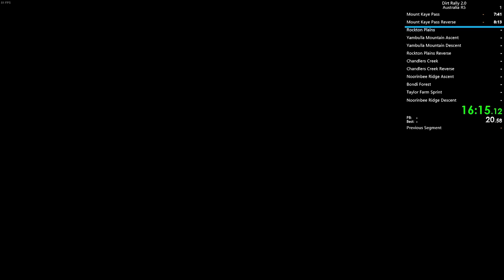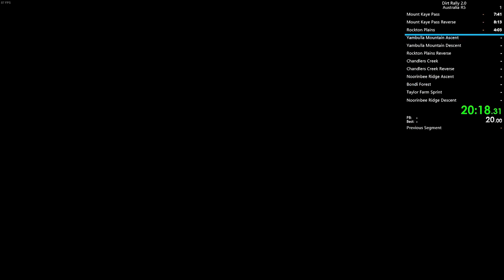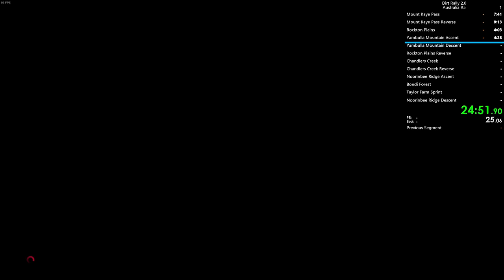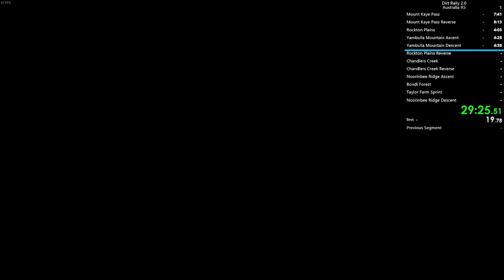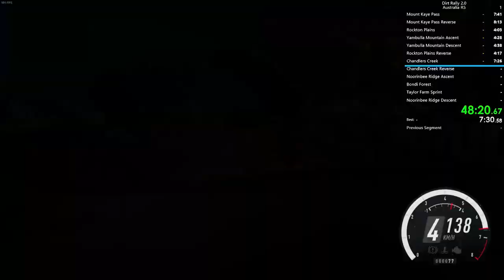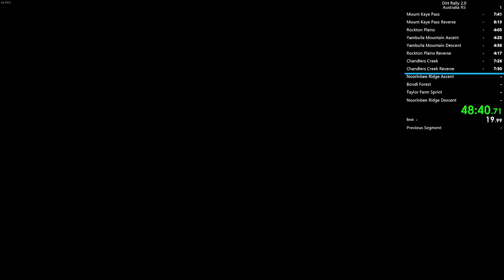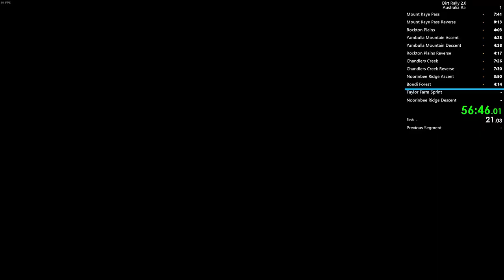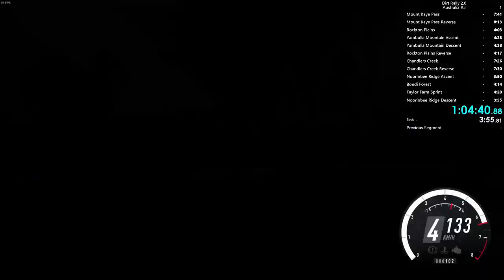Dirt Rally 2.0: Australia R5 - All Stages (WR)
Yet another speedrun and world record. Collecting these like pokemon cards lol.

Time with loads: 1:04:40.883
Time without loads: 1:02:24.283

Wheel/pedal set used: Logitech G29 + SHH NEWT2 Shifter

Timestamps (actual times, not splits):
00:00 – Setup
00:39 – Stage 1
08:40 – Stage 2
16:59 – Stage 3
20:57 – Stage 4
25:32 – Stage 5
30:04 – Stage 6
34:28 – Stage 7
41:49 – Stage 8
49:25 – Stage 9
53:10 – Stage 10
57:31 – Stage 11
1:01:44 – Stage 12